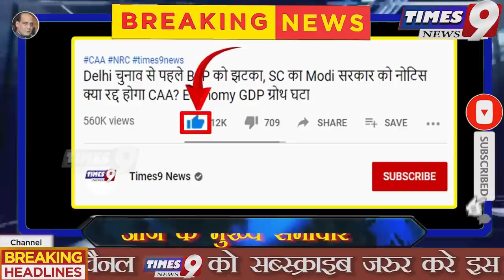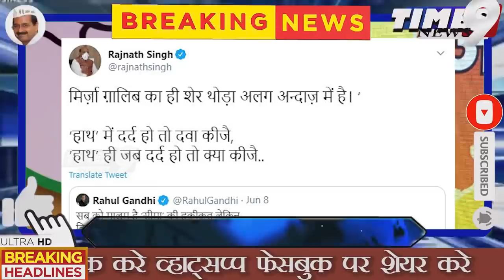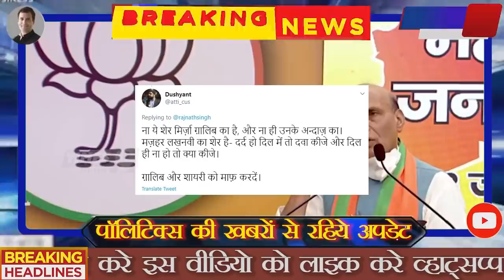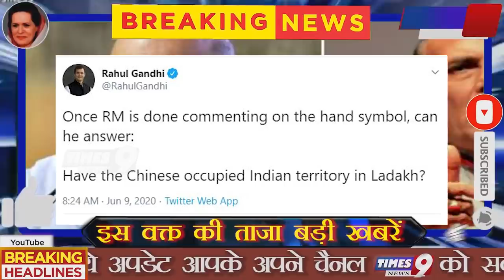Congress नेता Rahul Gandhi पर तंज के चक्कर में बड़ी चूक कर बैठे Rajnath singh! BJP, Breaking News